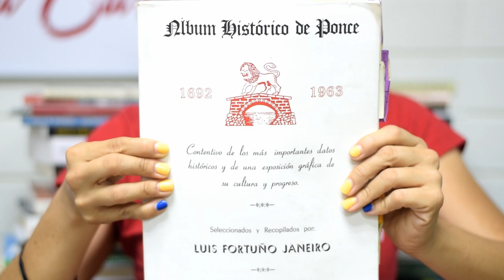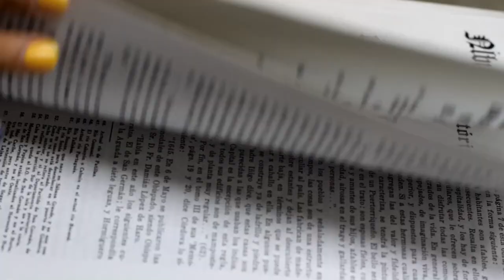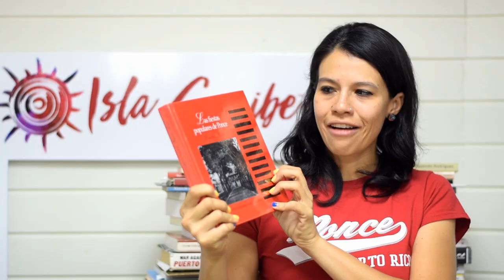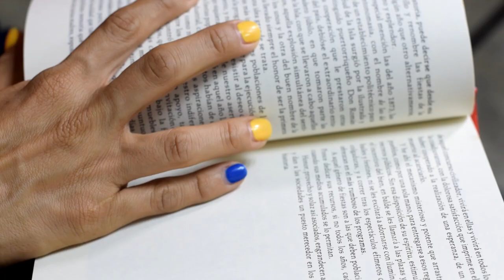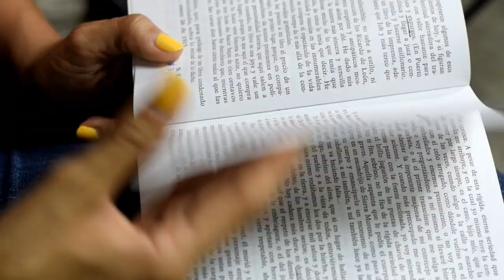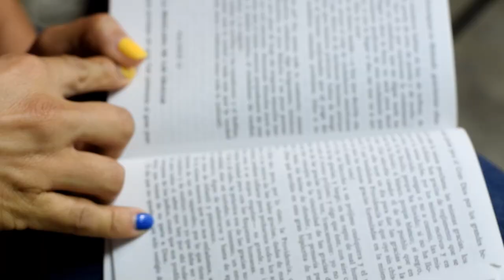IslaTips #1: Top libros sobre Ponce, Puerto Rico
4 Libros que todo amante de Ponce debe leer

1) "Álbum Histórico De Ponce: 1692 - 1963" por Luis Fortuño Janeiro
2) "Ponce, el teatro La Perla y la Campana de la Almudaina" por Socorro Girón
3) "Las fiestas populares de Ponce" por Ramón Marín
4) "Paliques" por Nemesio Canales

¿Qué piensas? Menciona en los comments otros libros sobre Ponce y otros municipios de Puerto Rico.